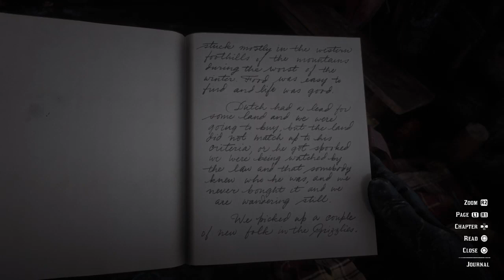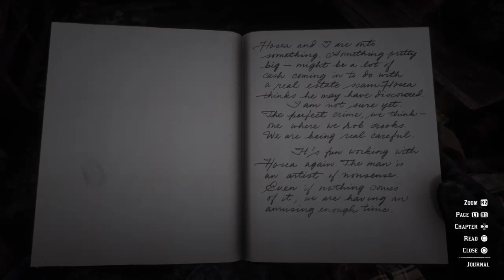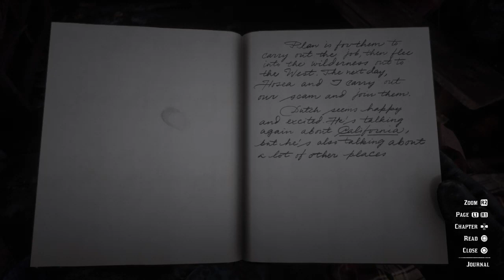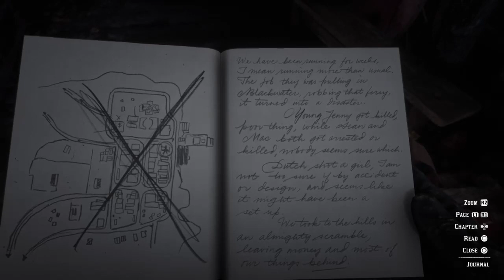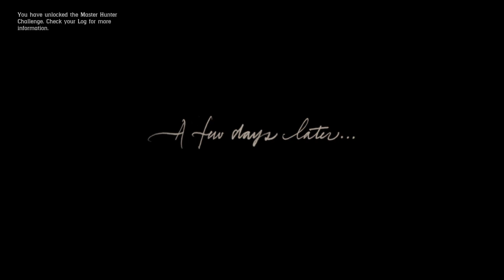On the Path Episode 41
I publish my videos via Facebook check out the page message me or give feedback.